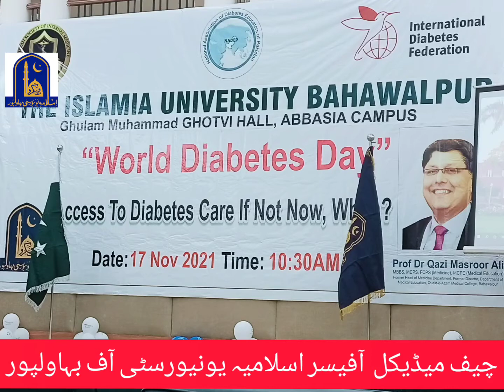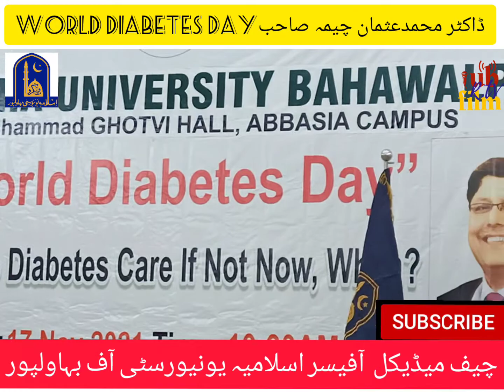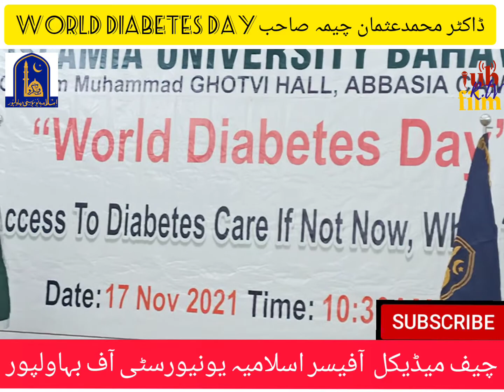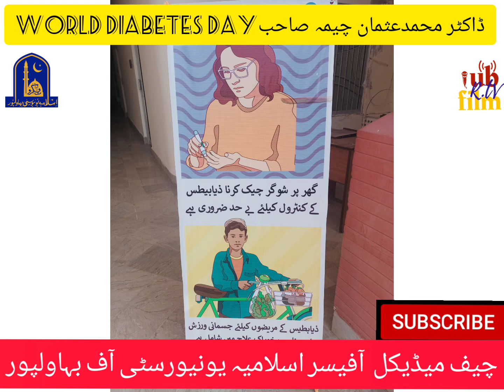The Islamia University Bahawalpur Ghotvi Hall Abbasia Campus World Diabetes Day17-11-21#Exploreiub#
Created by#mbilal#khan#chughtai#iub#bahawalpur#punjab#pakistan#The Islamia University Bahawalpur Ghotvi Hall Abbasia Campus World Diabetes Day#Exploreiub#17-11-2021